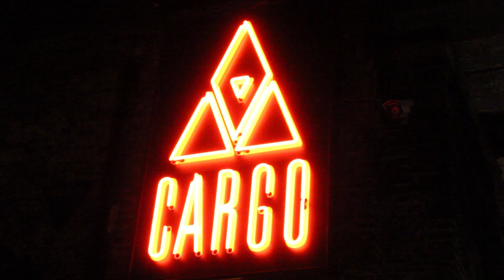An Evening With Murs and Fashawn (R&R)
R&R Spent and evening with US West Coast rappers Murs and Fashawn on the London leg of their European Tour. With their mixtape 'This Generation' receiving positive reviews the duo unleashed their material to the lively Cargo audience. They talk to us about how the tour is going, their hatred for RyanAir, the chemistry between them, how the mixtape came about and what they think of Kendrick Lamar.